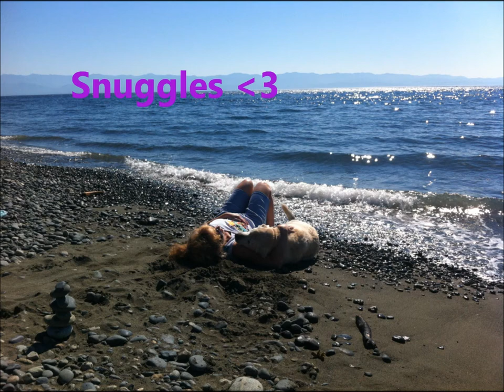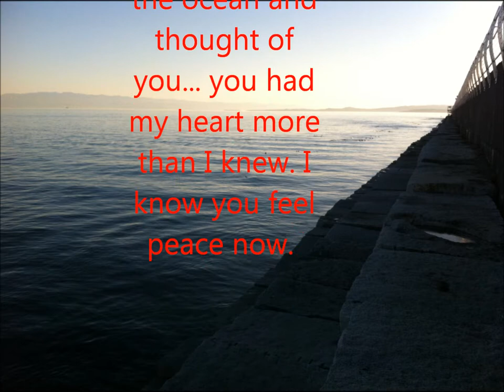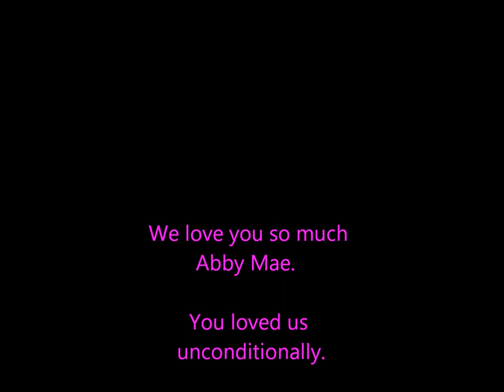Our Girl Resting in Peace.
Saying goodbye was one of the hardest things I've ever had to do. I now know, loosing someone emotionally or physically makes no difference. It is the same pain. I loved this dog so much. She grew my heart 10 times more bigger. And I'll never forget how much she waged her tail when she saw me. She loved us all so much. She was there for my mom when she needed her most. She made a difference in all of our lives.

You will be greatly missed.

Your soul now soars in peace and your heart is whole.